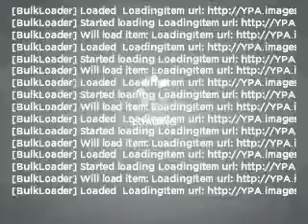2007 Volkswagen Beetle - Roseville CA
Year: 2007
Make: Volkswagen
Model: Beetle
Trim: Sport
Engine: 2.5 liter inline 5 cylinder 20 valve
Transmission: Automatic
Color: Gray
Mileage: 33580
Address:
650 Auto Mall Dr